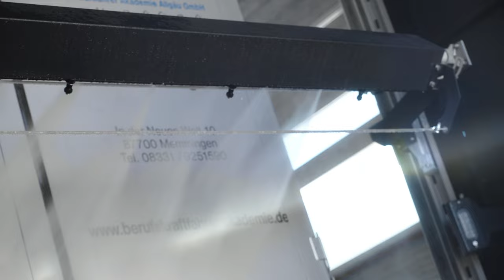NEU! NOVA - Die neue Dimension der vollautomatischen Nutzfahrzeugwäsche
NOVA - Die neue Dimension der vollautomatischen Nutzfahrzeugwäsche vereint Design und neueste Technik

Wir stellen voller Stolz unser neues Waschanlagenmodel „NOVA“ vor. Hierbei handelt es sich um eine vollständig neu konzipierte und designte Waschanlage in welchem unsere neueste und einzigartige Technik verbaut ist.

Die „NOVA“ ist ausgestattet mit der neu designten Frontverblendung „BLADE PREMIUM beleuchtet“ mit zusätzlich angebauter RGB-Anzeige, die für den Fahrer eindeutige Einweise-Animationen zur Unterstützung bei der Einfahrt, dem Halten und der richtigen Positionierung des Fahrzeuges anzeigt. Zusätzlich ist das korrekte Positionieren über einen Ultraschallsensor möglich, welcher dem Fahrer, ähnlich wie bei einer Einparkhilfe für Autos über Farbsignale/Farbstärken die korrekte Positionierung in der Waschanlage angezeigt.

Der Seitenhochdruck VITESSE ist im Portalholm integriert und kann im Vorlauf gleichzeitig mit der Bürstenwäsche betrieben werden. Den VITESSE gibt es in verschiedenen Höhen, um für die individuellen Fahrzeughöhen ein optimales Waschergebnis erzielen zu können. Der Hochdruck verfährt oszillierend mit Rotordüsen oder mit starren Düsen und kann mit einem Druck von bis zu 80 bar betrieben werden.

Durch das Integrieren des Seitenhochdrucks in unser Waschportal konnten die Abmessungen der Waschanlage verringert werden, wodurch sich die maximal verfügbare Waschlänge erhöht. Zusätzlich wird dadurch die Waschzeit pro Fahrzeug deutlich reduziert, da die Seitenbürstenwäsche und die Hochdruckwäsche zeitgleich in einem Waschüberlauf stattfinden können.

Ergänzend dazu wurde unser Dachbalkenhochdruck ebenfalls im Portal integriert. Auch dieser kann je nach Kundenwunsch optional mit oszillierenden Rotordüsen oder mit starren Düsen ausgestattet werden.

Die neue Maschine NOVA bietet noch viele weitere Features und innovative Lösungen, wie beispielsweise die automatische Erkennung von spiegellosen Kamerasystemen neuer LKW’s wofür eigens Waschprogramme erstellt wurden.

Für die einfachere Bedienbarkeit der neuen Waschanlage wurde ein neues Touch-Bedienterminal mit einer benutzerfreundlichen Oberfläche entwickelt, welches optional erhältlich ist.

87734 Benningen
Germany